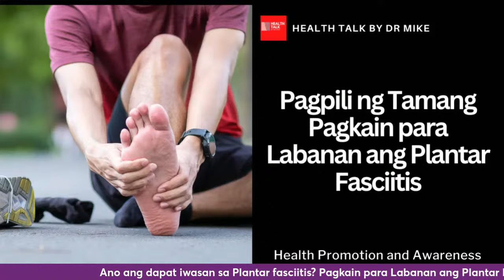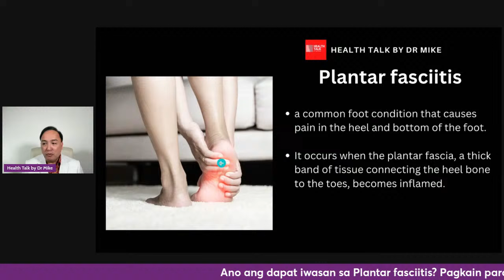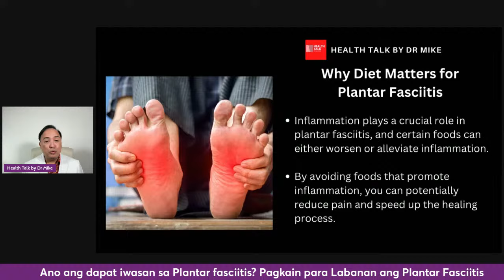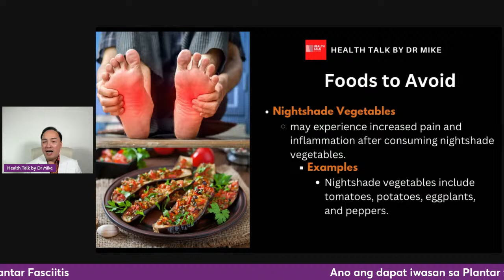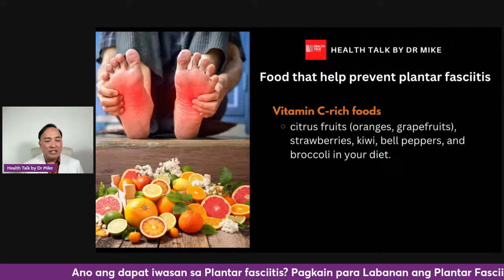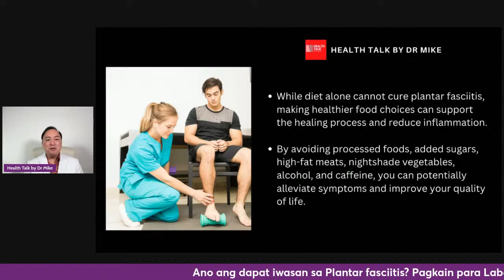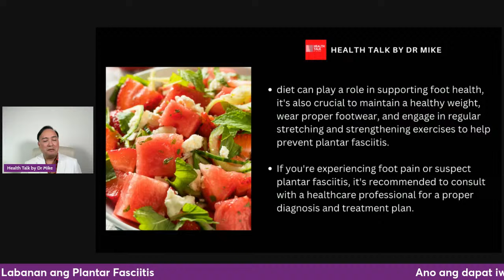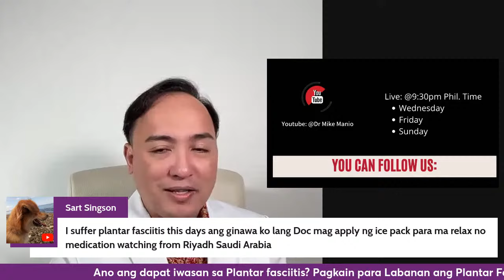Ano ang dapat iwasan sa Plantar fasciitis? Pagkain para Labanan ang Plantar Fasciitis